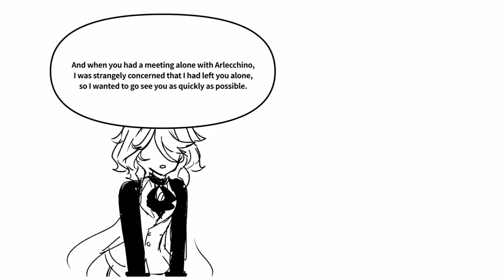meanwhile in genshin impact...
Get a peek at the latest alchemical ascension techniques in Genshin Impact with Chiori. Watch as she unveils the secrets of alchemy